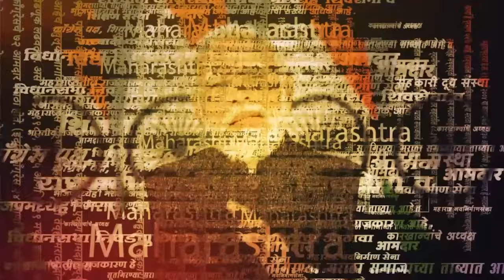Ambadas Danve On Dharmaveer 2: सिनेमातील गोष्टी खऱ्या की खोट्या? दानवे थेटच बोलले | SAAM TV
Ambadas Danve On Dharmaveer 2: सिनेमातील गोष्टी खऱ्या की खोट्या? दानवे थेटच बोलले | PRD